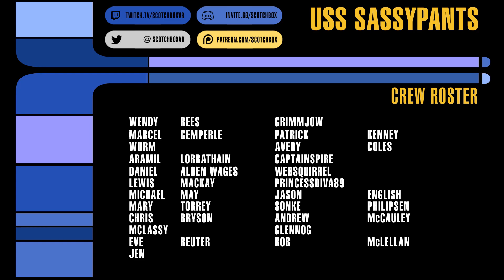Star Trek Bridge Crew: NIBBLES O'BRIEN, NCO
Who needs a crew?